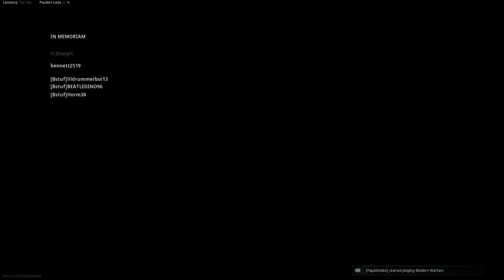GM Shab is a beast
Final circle, classic Talha choke, GM Shab brings it all back with a surprise ending.